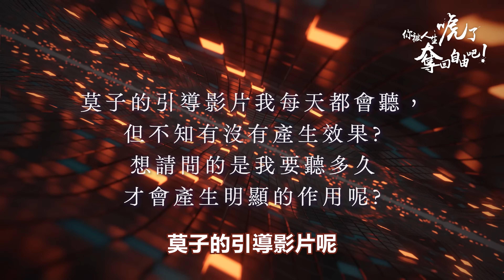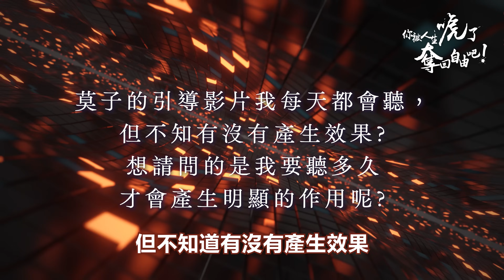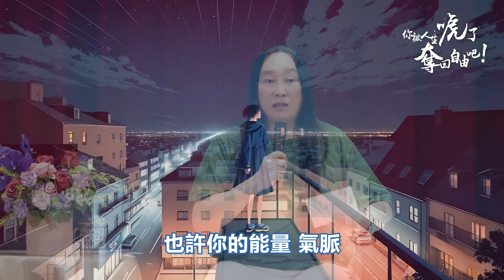【2023奪回自由講座14】通靈時是否可以看到相對的真實？喜歡與家人相處，卻無法忍受他們的習慣而生氣，該怎麼辦？莫子的引導影片要聽多久才會產生明顯作用？｜雙生紫焰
⭐️莫子親授《終點系統》線上生命旅程之「自由終點系統第一階」課程~早鳥特惠開跑！請把握機會！

🎧立即擁有《登出鍵有聲書》
第一波上架平台：

∑ 「如何不錯過雙生紫焰最新發布的影片？」
下次發布最新影片系統會第一時間通知你！

　　　　　　【我們分享的核心及兩大主軸】：
「意識即是一切」是我們傳遞訊息的核心，所有傳遞的訊息都運作之上，我們的核心內容分為兩個部分：
1【登出遊戲、開悟】：透過覺察一切的現象然後不解釋所覺察的現象，而直接穿透現象、體會生命的本體（登出）、登出遊戲（開悟）後消化所有信念、消化完畢後電腦關機（回家）。
2【成為超級玩家】：在生命故事遊戲中，體會一切眼前所見所聞，都是自己信念所顯化，進而能掌握信念，在故事裡成為玩家來使用角色，玩得盡興，讓框架越來越開闊，生命遊戲越來越好玩、有趣、自在無礙。
每部影片是給不同生命階段的朋友看的，可以自行選擇要看哪一部，較淺顯的議題看完如果發現自己已經超越了，就不需再關注舊影片，可以看更進階的議題！我們會根據所有朋友當下的頻率以及意識擴張度調整我們影片分享的內容，由淺入深！
【Facebook官方專頁：雙生紫焰】
最新消息都發布在這裡！

【雙生紫焰Violet Flames官方網站】
持續更新的最新活動、最新發明、最新影片在這裡！

免責聲明：
 1：雙生紫焰（莫子、喬喬）本人不會創立任何以雙生紫焰或其他名稱命名的「非官方」社團、部落格、網路交友軟體群組等。
 2：除了雙生紫焰（莫子、喬喬）本人親自發言之外，任何人的言論皆不代表雙生紫焰（莫子、喬喬）本人的立場，親耳聽由本人口中傳遞的訊息最直接且保障。
3：如果遇到與雙生紫焰（莫子、喬喬）同名同姓的人，在相信是本人之前，請注意確定是否為我們本人。
4： 本視頻內容僅供參考，不應用於自我診斷或替代醫學檢查、治癒、治療、診斷、處方或建議。本視頻不會在發表者與觀眾之間建立醫患關係。在您先諮詢醫生並獲得醫學檢查、診斷和建議之前，您不應對健康習慣或飲食進行任何更改。如果您對醫療狀況有任何疑問，請務必諮詢醫生或其他合格的醫療服務提供者。您從本視頻或網站得到的建議、治療過程、診斷或任何其他信息、服務或產品等，本視頻發布者概不負法律責任。